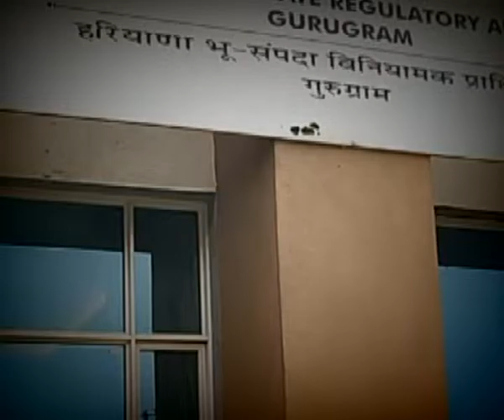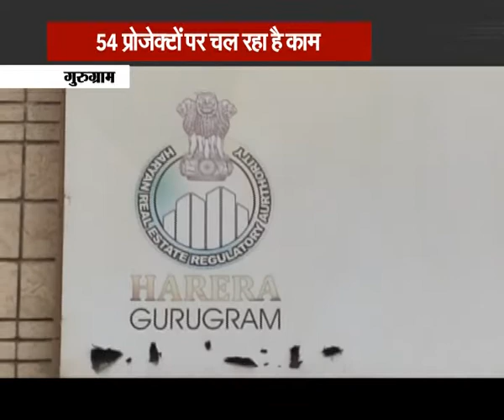गुरूग्राम में बिल्‍डरों को सरकारी चेतावनी